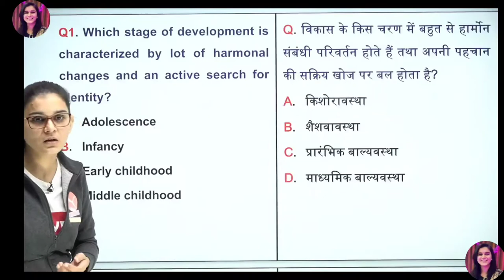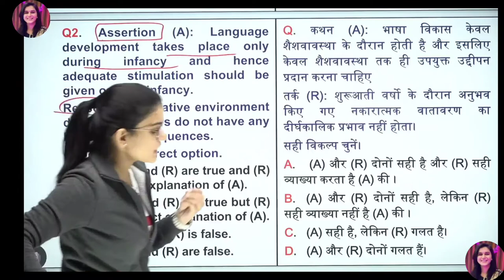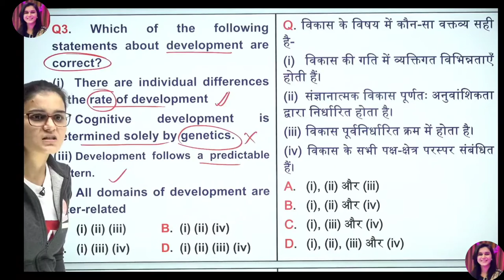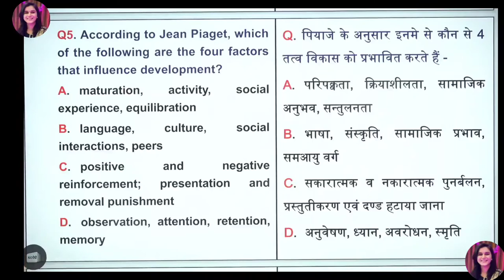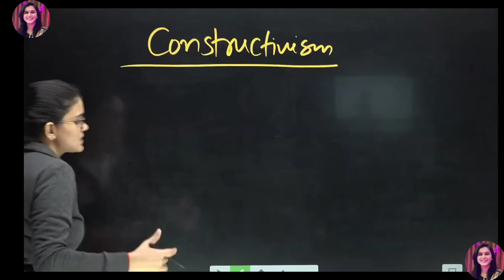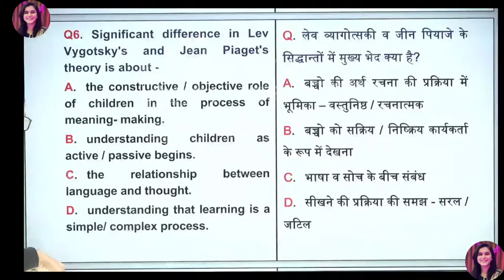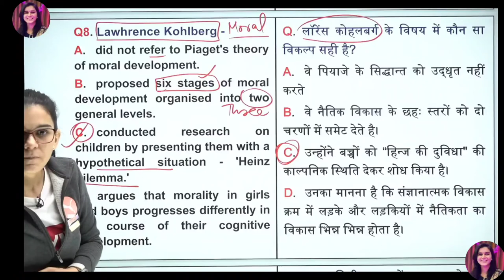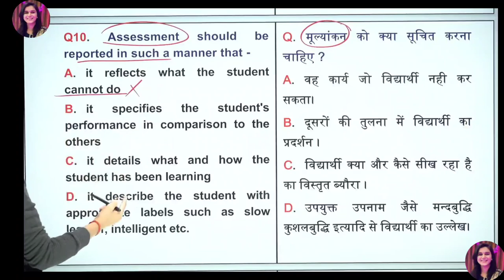CTET 2022 Online Exam Child Development & Pedagogy (CDP) Class-20 by Learn With Himanshi Singh PYQs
Lets learn, most difficult question of ctet,
ctet 2022,
ctet previous year question paper, ctet let's learn 2022,
ctet let's learn himanshi singh, ctet let's learn cdp,

himanshisingh
Let's learn

Child Development & Pedagogy (CDP) Class, cdp by himanshi singh
lets learn
let's learn
lets learn new video
lets learn india by himanshi singh
himanshi singh in lallantop
himanshi singh
himanshi singh live class
pedagogy by himanshi singh
pedagogy for kvs prt
ctet 2022 notification
ctet 2022, ctet 2022 exam date
cdp
CTET Online Paper Analysis!!!
Class-03
By Learn With Himanshi Singh.

let's learn himanshi singh live class today